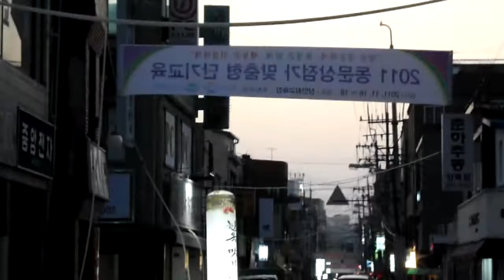전주한옥마을 보도블럭 공사( 지중화 공사) , Korea trip, Jeonju Hanok Village, 全州韓屋村, Jeonju. KOREA. Jeollado 전주여행